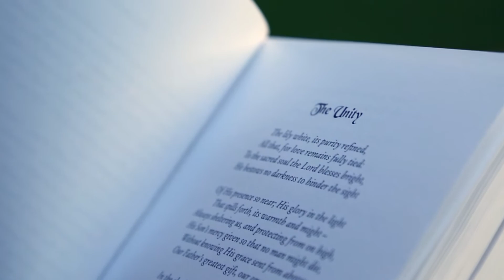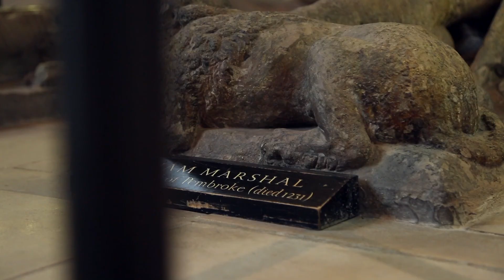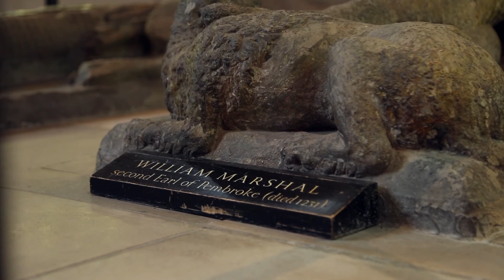The Templar's Garden & Like as the Hart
This video is the full-length trailer for the first book and album in The Maid of Gascony Series, published by Duckworth Books. It features interviews with Catherine Clover, Robert Quinney, Antony Pitts and Alexander L'Estrange and includes three readings from the The Templar's Garden. Music performed by the Choir of New College, Oxford. Film by Ali Webb of Webb Street Studios, London.